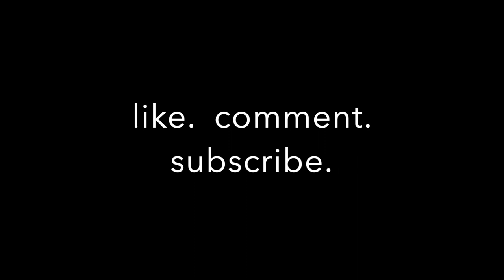Supporting Italian Leather Crafters During Pandemic | Along Came Cindy